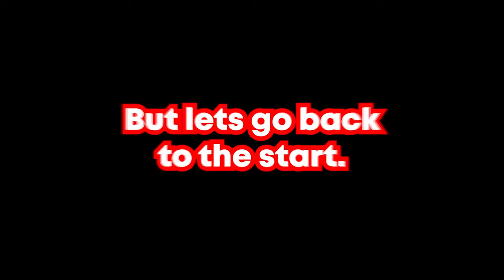TRAPPING Players In SKYWARS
Having a go at trapping players in Skywars. Enjoy!

if you liked the video, maybe sub?

---PC Specs---
-Ryzen 7 3700X
-RTX 3060 Ti FE
-32GB 3200Mhz RAM
-Corsair SF750 80+ Platinum PSU

Microphone - Ankuko USB microphone
Mouse - HyperX Pulsefire Haste
Keyboard - DREVO Tyrfing v2 TKL

Edited in Premiere Pro, thumbnail made in Photoshop.
Recorded at 120 FPS, exported with frame blending at 60 FPS.